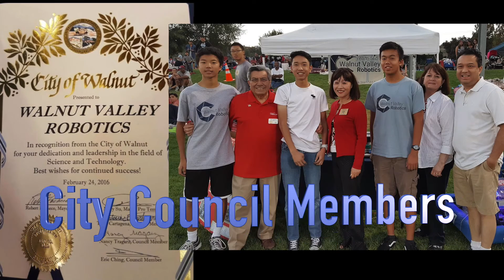"Be the Change" - 2017- 5857: WVR Chairman's Video